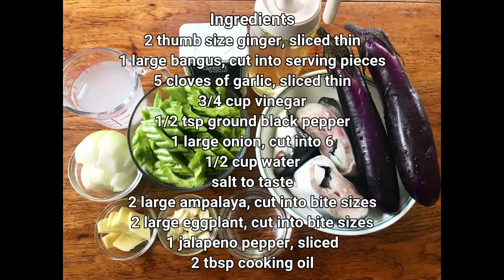Paksiw na Bangus with Ampalaya at Talong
Milk fish (Bangus) simmered in ginger, garlic, onion, vinegar, bitter melon, eggplant and seasoned with ground pepper and salt.